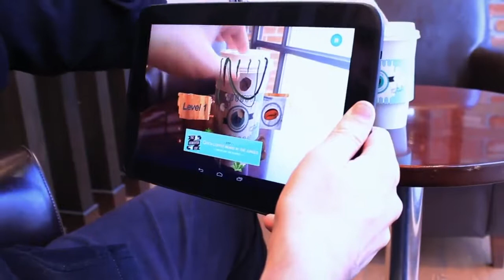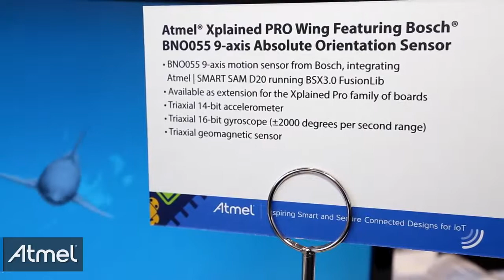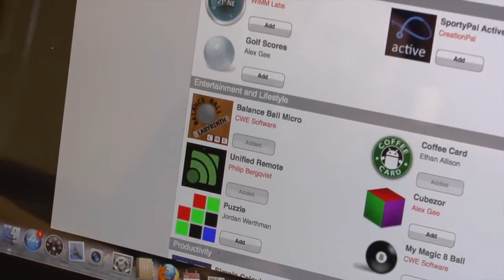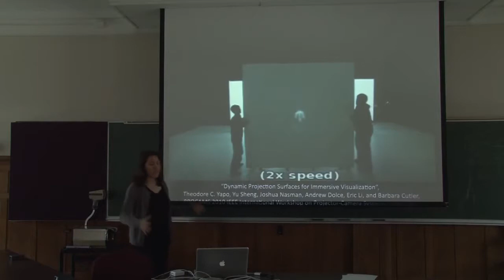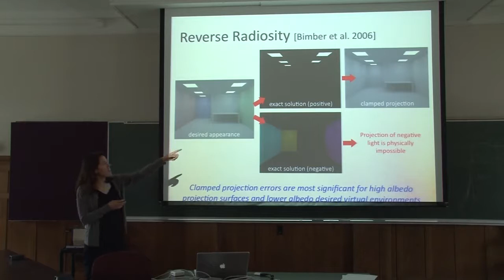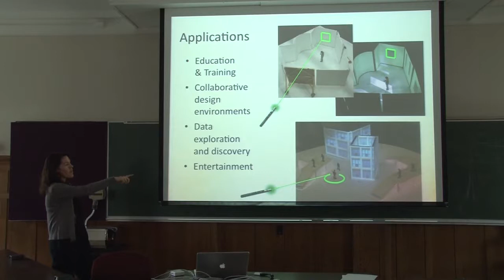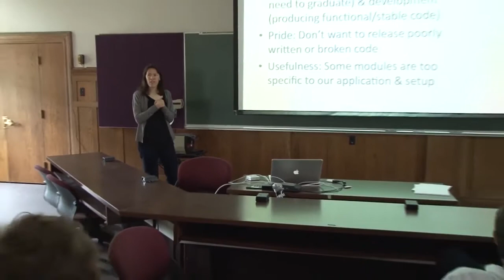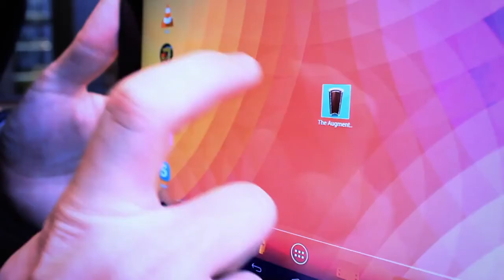Science Documentary : mented Reality, Wearable Technology, Virtual Reality Documentary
Science Documentary: mented Reality,Virtual Reality,Wearable Computing mented Reality allows you to access information where ever you are, at any time. The information is put out into.

Science Documentary : mented Reality, Wearable Technology, Virtual Reality Documentary Sensoria Fitness has developed wearable electronics and augmented reality exercise devices. One such.

In this new documentary series, we explore virtual reality as a new medium for entertainment and human interaction. Download Unreal Engine 4 to create your own VR experiences for free: .